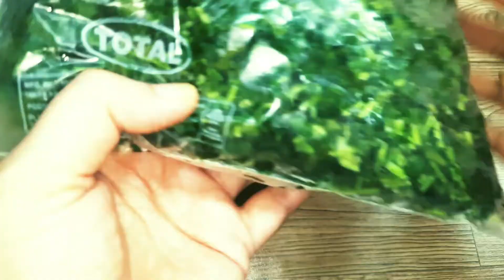धनिया पत्ती को एक महीने तक कैसे स्टोर करें|How to store coriander leaves for one month|Cook wt Noor